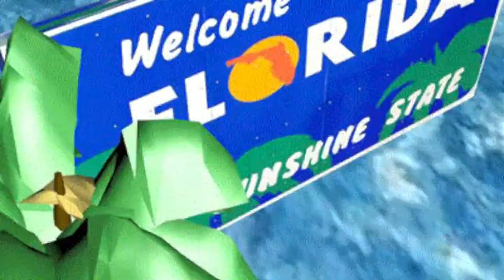Dollar Tree Manager Gets Son To "HOLD UP" Store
Florida woman gets her son to hold up Dollar Tree store, that she is the assistant manager of
Maaaaaaan!!!